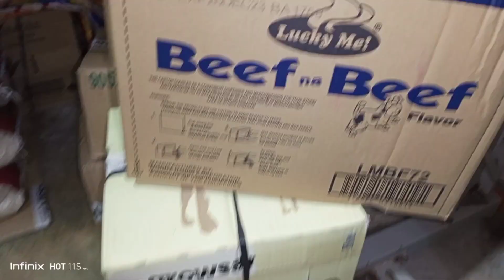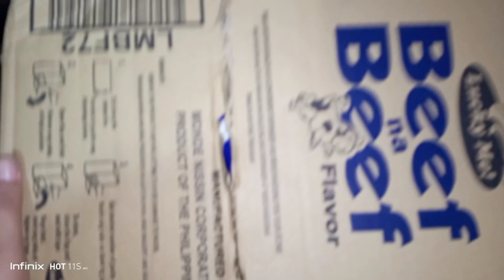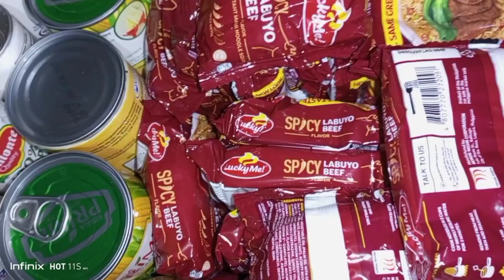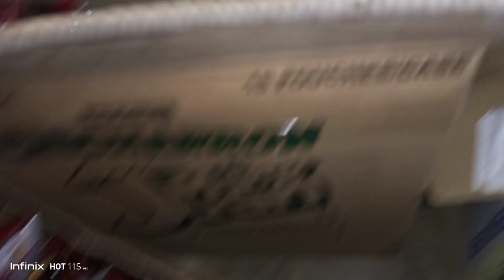SHARE KO LANG, KUNG ANO NGA BA ANG MGA INORDER KAY GROWSARI COD/ELISTA@florendasvlog2241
ang video na ito ay share ko lang sa aking mga manonood kung ano- anong mga items ang inorder ko kay growsari na ginamitan ko ng Elista at COd